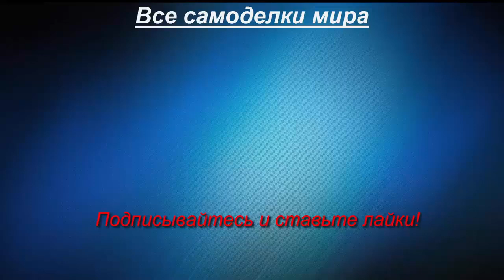Самодельный мотоблок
Самодельный мотоблок с двигателем ИЖ Планета.